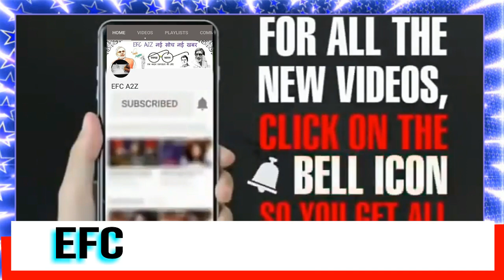India Ke Paas Kitna Pesa Hai, ये देखकर हमारी फट जाती है आँखें | Pak Media On India Latest Today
Pak anchor की बोलती बंद हो गयी- मोदी को रोकना इमरान की बस की बात नहीं Pak media on modi Pak media  Pakistani ने बताया बलूचिस्तान में पाक की हकीकत, Pakistani मैडम की जल गयी Pak media on india latest
पाकिस्तानी ने बताया पाक की बलूचिस्तान में हकीकत  । Pakistani Media On India Latest
Indian News Today is India's Fastest Growing News Channel.
We Uploads News Videos From Across the Globe and India.Our Motive is to Provide Fast and Factual News to Our Viewers.